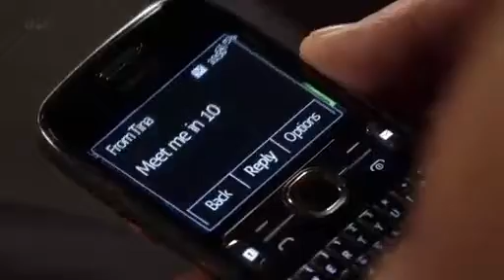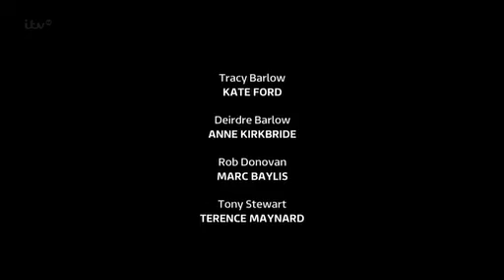coronation street may 26th 2014